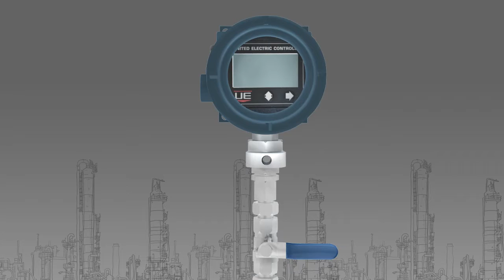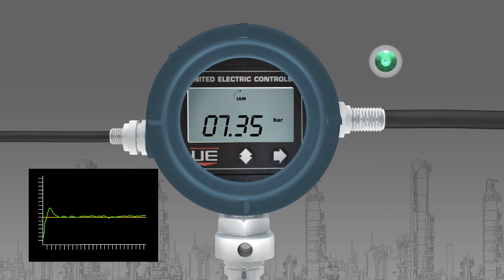1XTXSW Smart with HART 7 Pressure transmitter with built-in 2 switches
Now you can use 4-20 mA for trending in the host and compare the values with switching set points actuated in the field, as a direct and faster control.